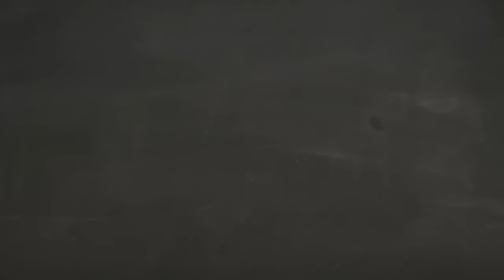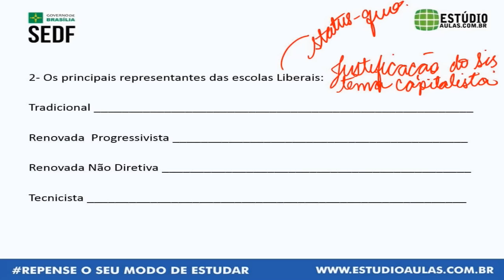Conhecimentos Pedagógicos SEDF – Dica #2 – Andréia Sousa